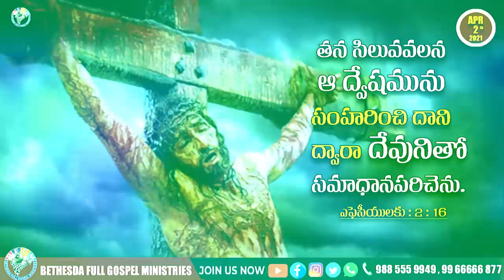Today's promise 02.04.2021 | BFGM LIVE